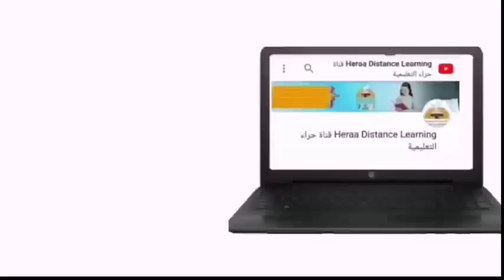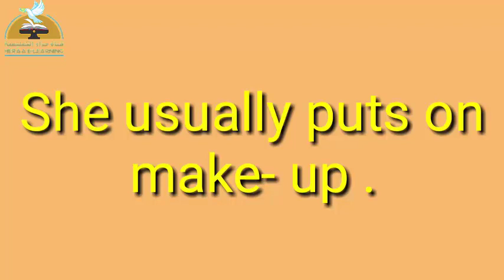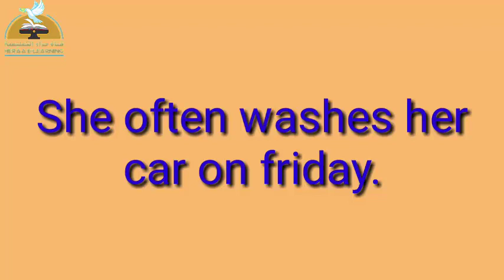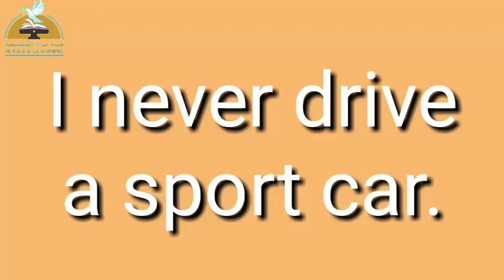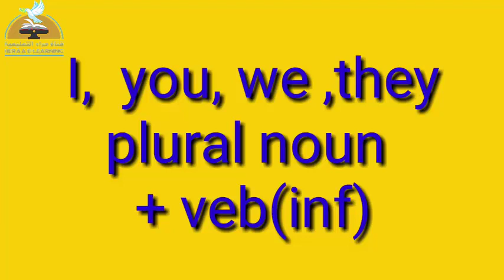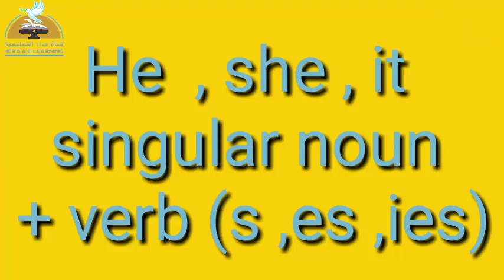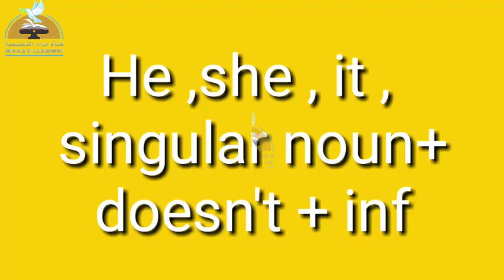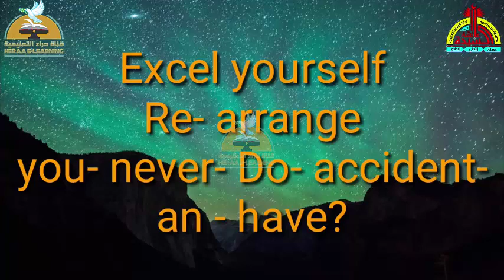09 - Time - unit 4 l 3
09 - Time - unit 4 l 3